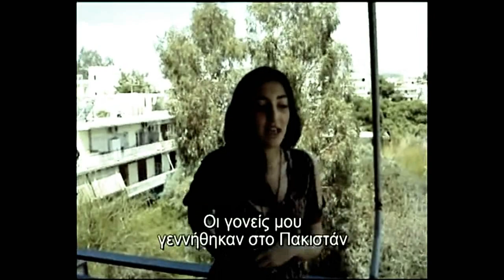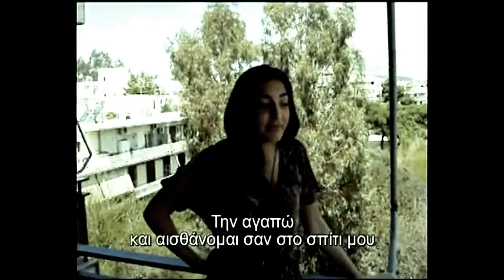«Ταξίδι μέσα στην αρχαία Ελλάδα της Ασίας»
(Αν γνωρίζαμε τον Ελληνισμό σε όλο του το εύρος, αυτό που ξεπερνά και διαπερνά τα συμβατικά σύνορα, θα αντιλαμβανόμασταν την δύναμη και τις δυνατότητες του.)